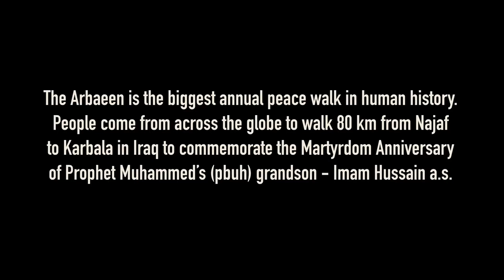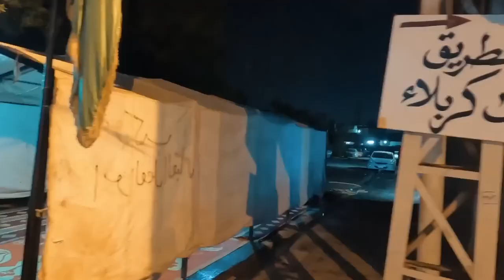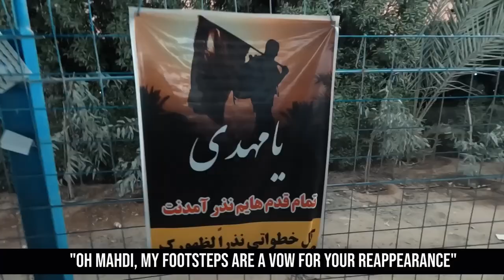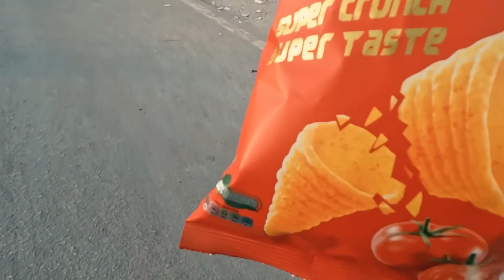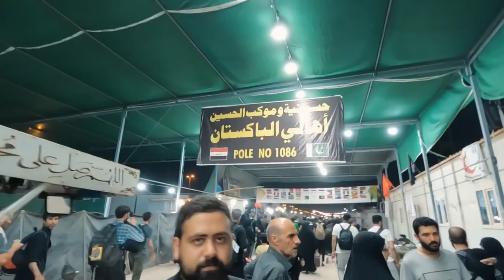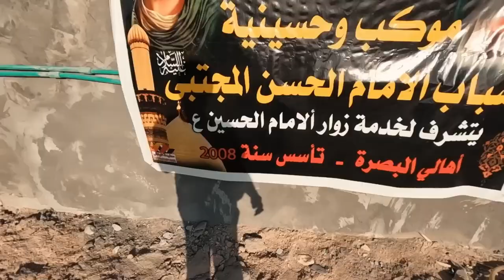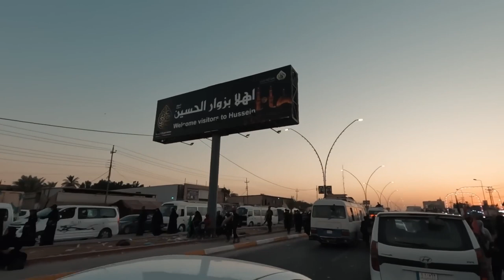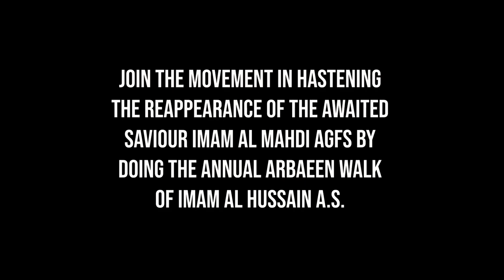The Arbaen vlog